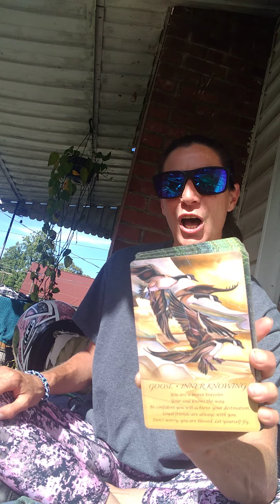Morning Muse PART 2